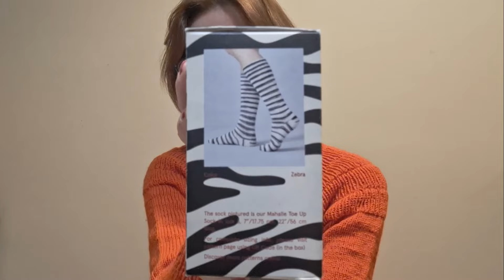VLOG DZIEWIARSKI #7 Nareszcie koniec! Unboxing Slavica Yarns i Sklep Makunki